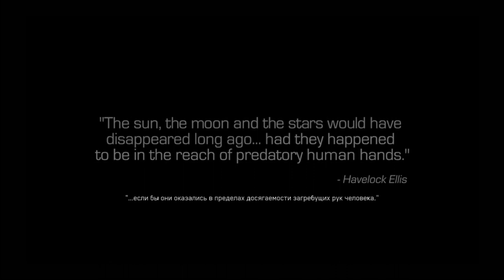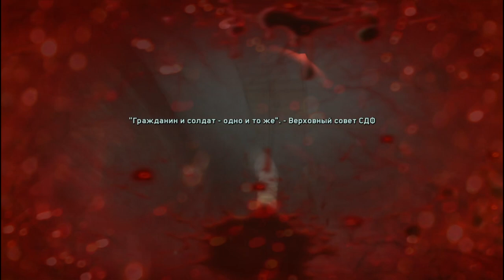Марс атакует ! Call of Duty Infinite Warfare#1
Жители земли освоили космос и темболее солнечную систему ! Но сущьность человека к разрушению и завоеванию взяла своё, и началась космическая битва! Войска живущие на марсе решили захватить планету земла и завладеть её ресурсами! Но нашелся один вояка который смог дать отпор злу!
P.s.  Игра как большой фильм поэтому коментарий нетребуется ( да и разговаривать там некогда)